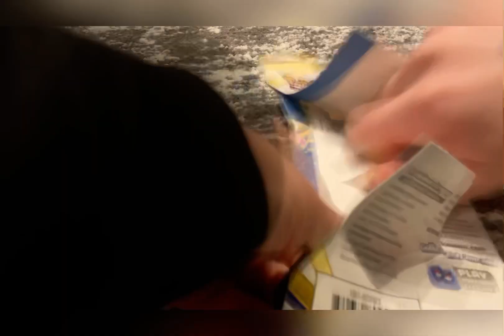Opening Pokémon packs